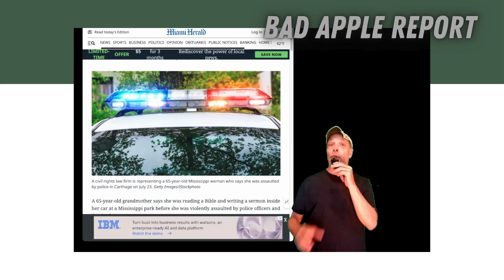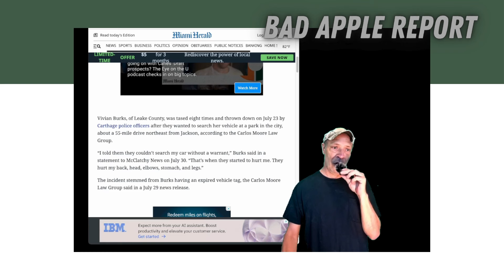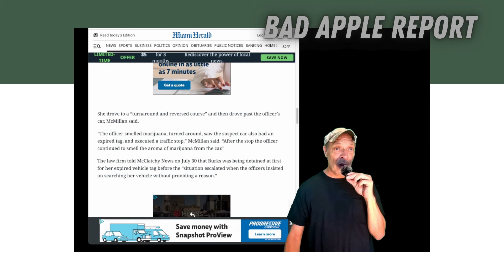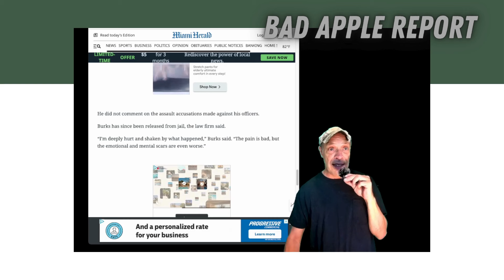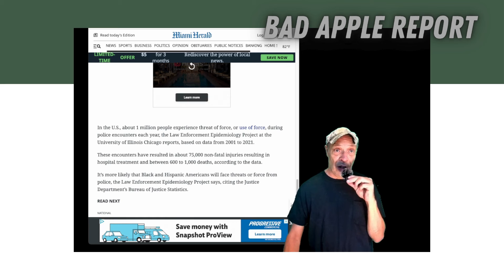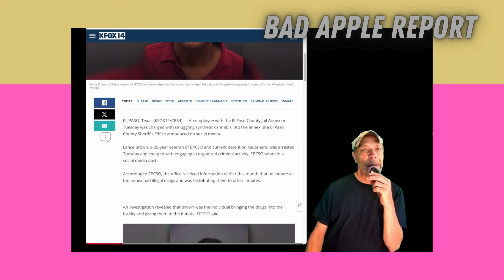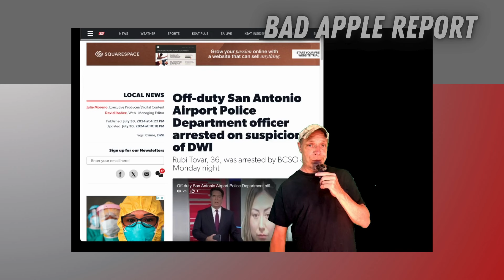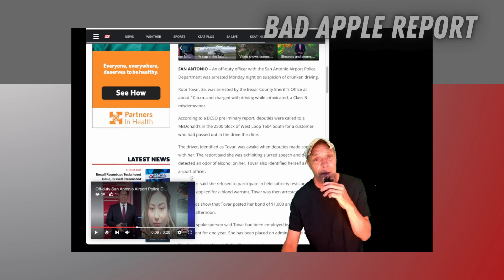COP ENDS UNARMED MAN IN ROAD RAGE NOT ARRESTED NO ANSWER BIBLE READING GRANNY TASED AND ROUGHED UP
RIGHT OUT THE GATE we have good news in a case about a very sad story. But the good news is Court of Appeals reversed the decision to dismiss the lawsuit against the cop who did the deed. So, while he’s still employed today, and hopefully watching the Bad Apple Report, it’s possible the decision he made will find a jury who does or does not agree with his position. Either way, obviously there will likely never be criminal charges.

We get right to our cover story of a Grandmother aged 65 sitting in her car, reading her bible and writing a sermon (while allegedly getting inspired by the Good Lord’s plant) and some hillbilly cops decided to tase her a bunch and rough her up - says the lawsuit paraphrased.

This tragic story of a KNOWN to be peaceful family man, who unluckily encountered an OFF DUTY and OFF FOR MEDICAL REASONS LAPD cop, who for unknown reasons took Hugo’s life with bullets in the back and the head. It’s been all silent and NO WORD, no arrest, no NOTHING from LAPD. And they want the people to respect them and believe they protect them. They don’t. They’re bad. That’s my opinion, and this is an opinion show.

35 years on the force - a lieutenant nonetheless is WORTHLESS to the force, and USELESS to his family who used to depend on him, and also, pretty much useless to the inmates he will be hanging out with now that he’s in jail, whereas before he was the dude bringing in the near beer of pot. What an IDIOT!

SUSPICIOUS SAN ANTONIO AIRPORT PD has been arrested for allegedly being D to the W to the I, and she’s NO GEM!

LASTLY, the sicko cop we reported on a week ago has an UPDATE you could only image here on the Bad APPLE Report! DRUM ROLL PLEASE: MORE VICTIMS COME FORWARD